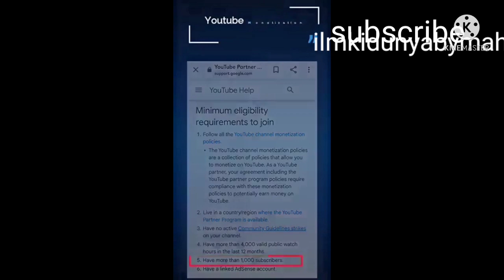kashaf keep it up super